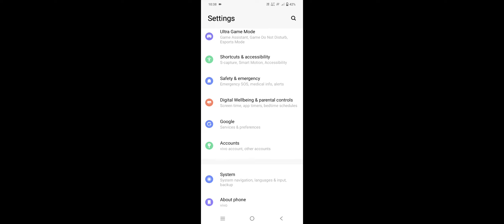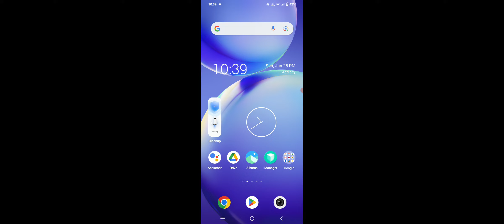Vivo Phone Outgoing Call Failed Problem Solve